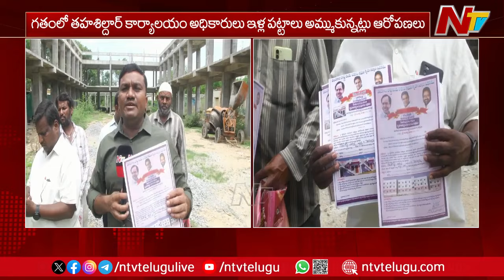Mahbubnagar : డబుల్ బెడ్⁬రూమ్ అవకతవకల విచారణలో విస్తుపోయే నిజాలు | NTV